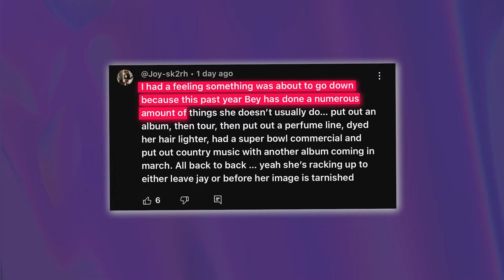How Jason Lee Blackmailed Beyonce With Her Shocking Secret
Y’all remember how Jason Lee tried to blackmail Beyonce and threaten to spill some damaging tea on her if she didn’t get to come on his show?

Fans have been trying for weeks to figure out what the tea was and why Jason was so hellbent on humiliating her.

Well, we might have our answers now, because word on the streets is that the tea was about their marriage falling apart.